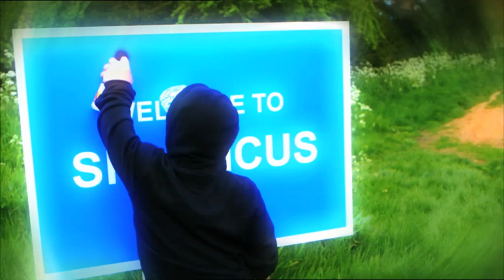I'm Spazticus | Mini Cab | Channel 4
Wednesday | 10:50pm (after The Last Leg) | Channel 4

Second series of the hidden camera show with a cast of disabled talent. This time, celebrities endorse a bizarre charity, a blind man walks a guide pig, plus some old favourites return.